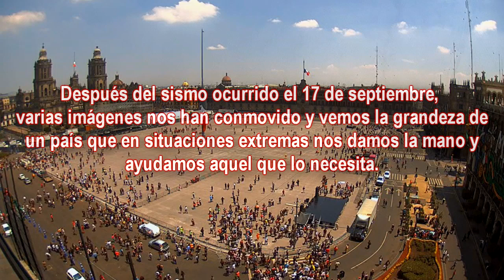Las Imágenes Mas Conmovedoras tras el Sismo del 19-09-2017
México se une para solidarizarse con todo el país